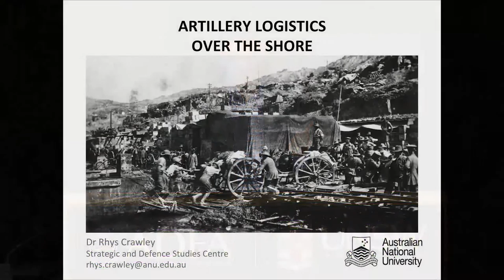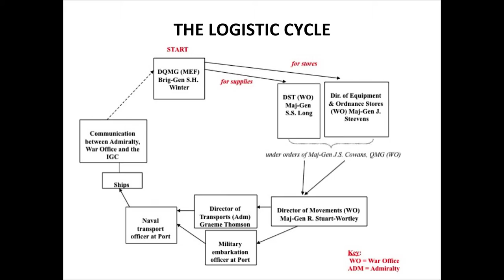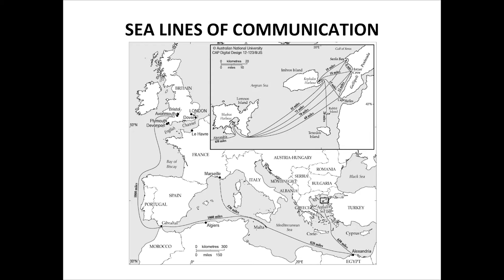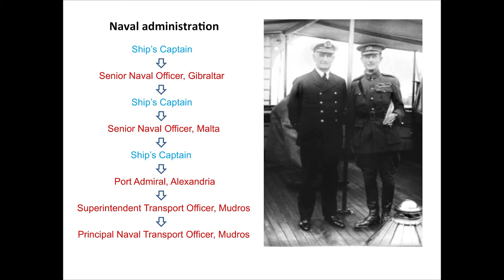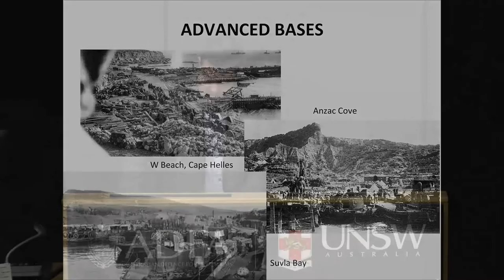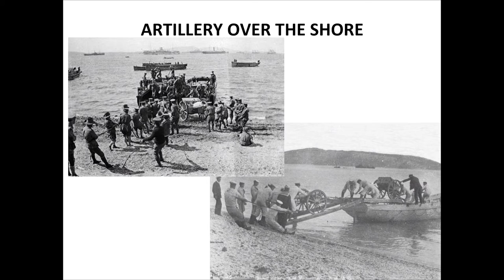Firepower History Seminar - Artillery Logistics over the shore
The Royal Australian Artillery Historical Company in association with the University of New South Wales, Canberra present “Firepower, Lessons from the Great War Seminar Series”.  Seminar Two held in Canberra in August 2015 is focused on Gallipoli: Suvla Bay / August Offensive.  Seminar Two had five presentations on sub themes and a plenary session.

Presentation 5 is titled Artillery Logistics over the shore and the speaker is Dr Rhys Crawley.